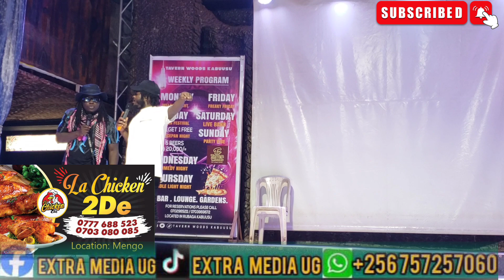part one of what is happening in hell. latest comedy by qkamber and sunny